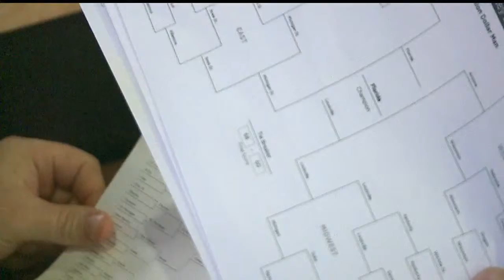Basketball fever hits the Valley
Josh Frketic has that story.